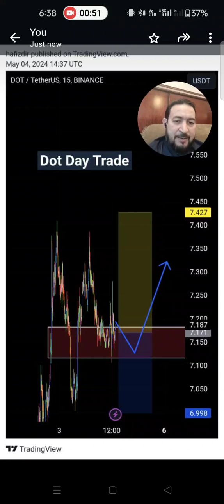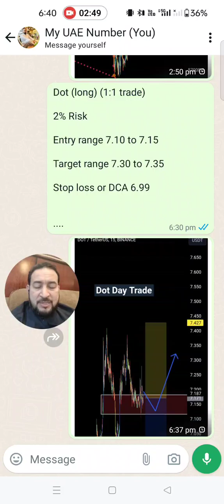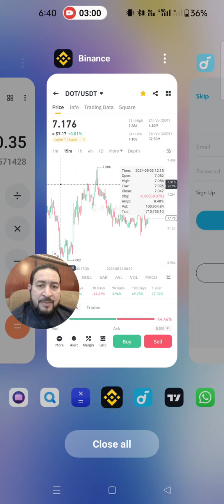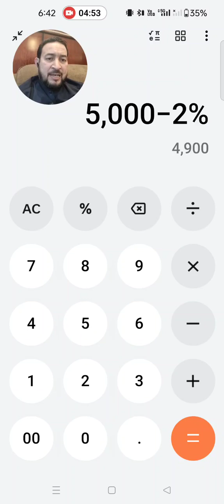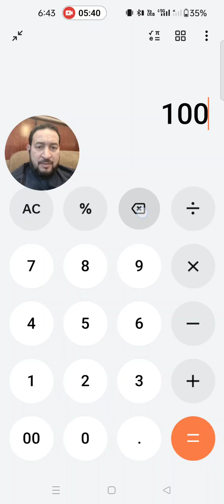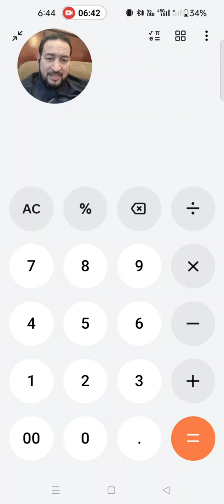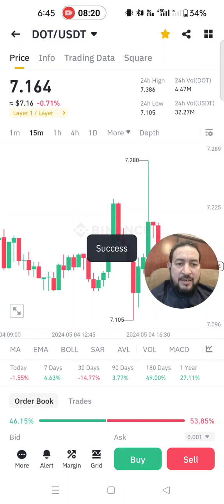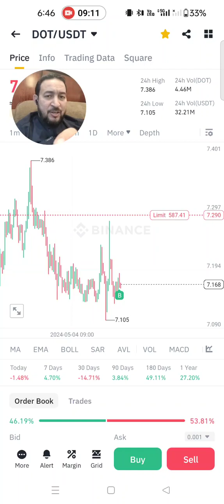How to calculate Position Size | How to use group signal | Risk management